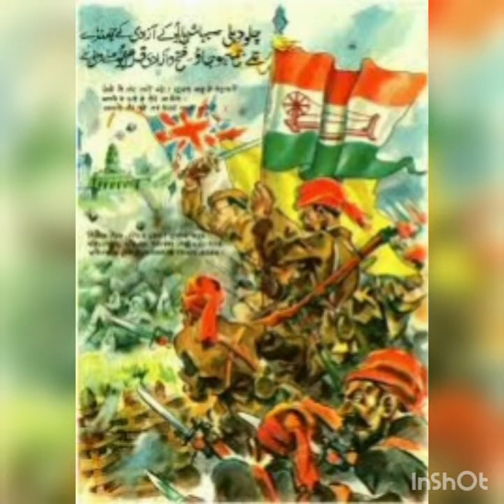netaji the real hero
Delhi cholo